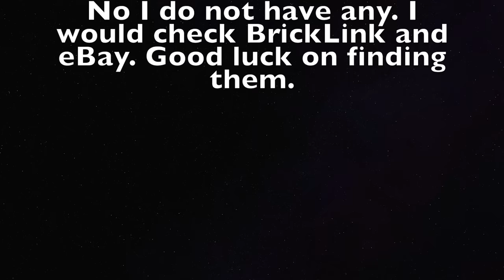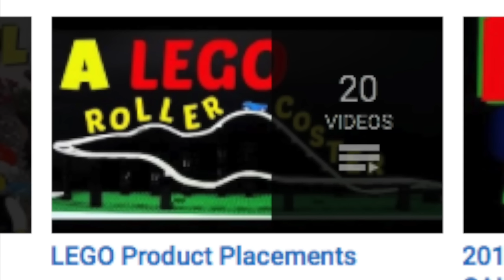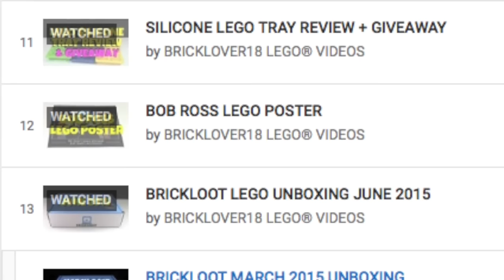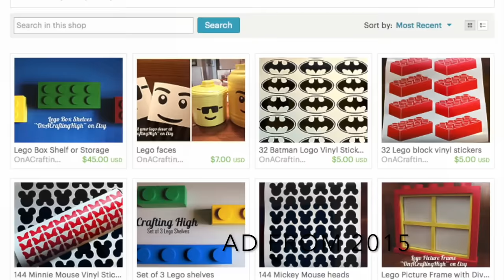FREE LEGO? THE NEXT JANG BRICKS? & MORE! ASKBRICK LEGO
In episode two of FAQ ASKBRICK I answer some viewer questions! REMEMBER to comment your questions down below!